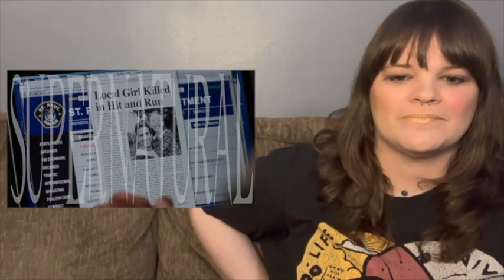Supernatural - 12x3 “The Foundry” Reaction